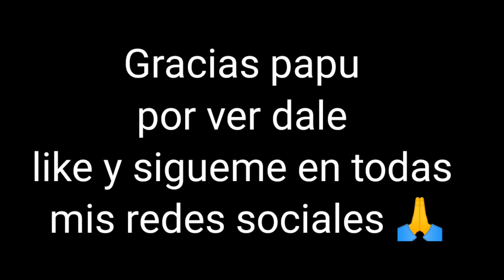concierto sinfónico en el teatro Miguel Ángel Asturias |UvasGt| (primer blog)